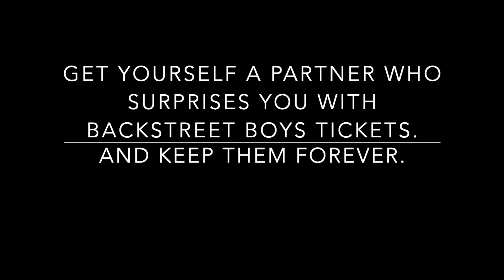Boyfriend SURPRISES Girlfriend with BACKSTREET BOYS TICKETS!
Hello beautiful Bohemians! In this video, you will get to see the best surprise anyone could ever ask for - BACKSTREET BOYS TICKETS! Enjoy!